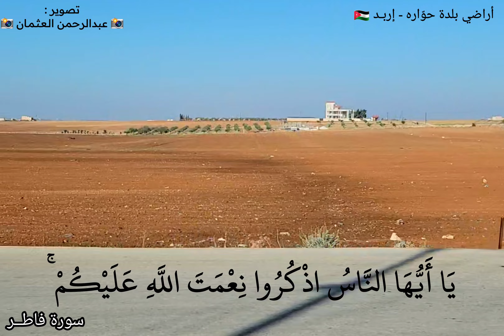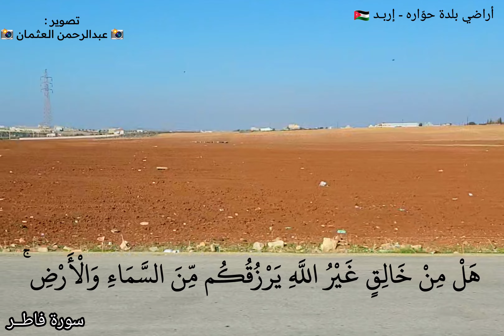آيات خاشعة من سورة فاطر |حالات واتس |اربد الاردن |تصوير عبدالرحمن العثمان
. لا تكُن حقوداً.❤️